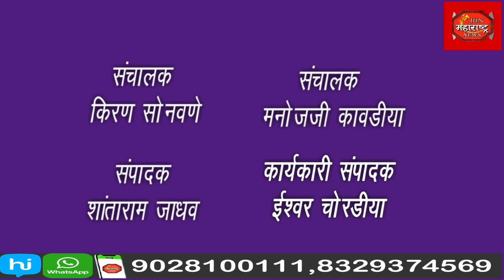jbn maharashtra news jalgaon 1